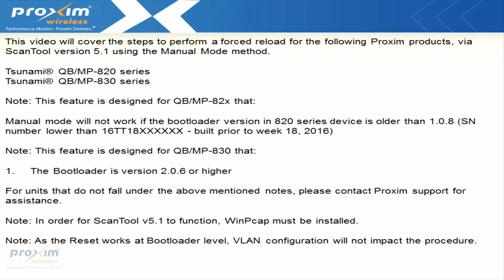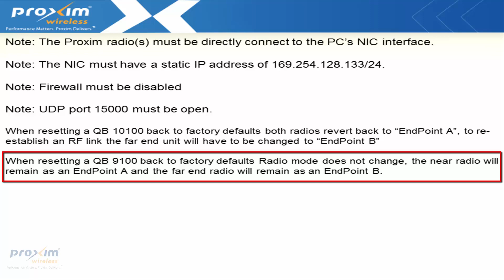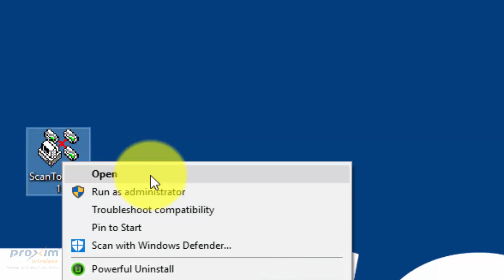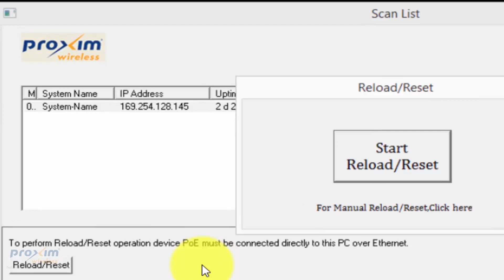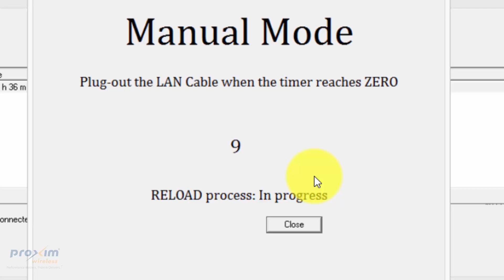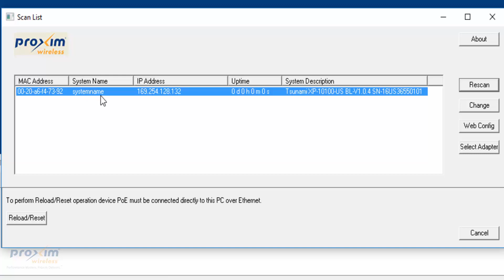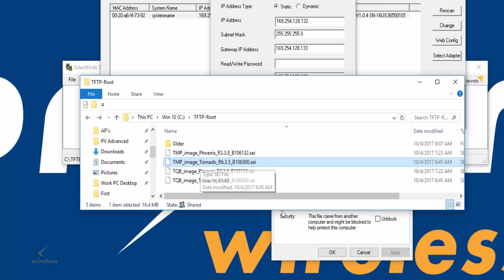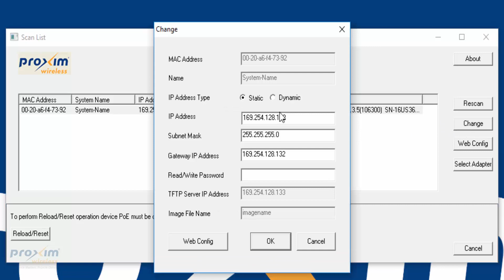Tsunami® QB/MP 800 Series forced reload via ScanTool 5.1 in Manual mode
This video will cover the steps to perform a forced reload for the following Proxim products, via ScanTool version 5.1 using the Manual Mode method.

Tsunami® QB/MP-820 series
Tsunami® QB/MP-830 series

Note: This feature is designed for QB/MP-82x that:

Manual mode will not work if the bootloader version in 820 series device is older than 1.0.8 (SN number lower than 16TT18XXXXXX - built prior to week 18, 2016)

Note: This feature is designed for QB/MP-830 that:

The Bootloader is version 2.0.6 or higher

For units that do not fall under the above mentioned notes, please contact Proxim support for assistance.

Note: In order for ScanTool v5.1 to function, WinPcap must be installed.

Note: As the Reset works at Bootloader level, VLAN configuration will not impact the procedure.